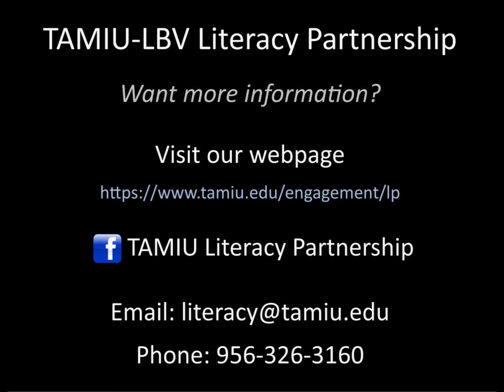Dr H Cuellar Elementary Appreciation Video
Ms. Sanchez, principal at Dr. H. Cuellar Elementary, and Ms. Jolly, reading interventionist, share about our partnership and the impact it has made.